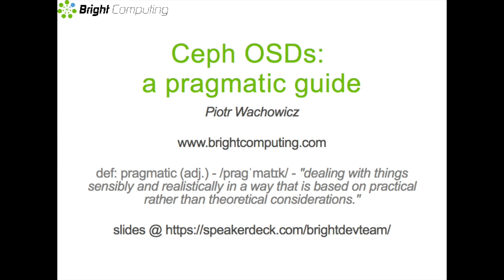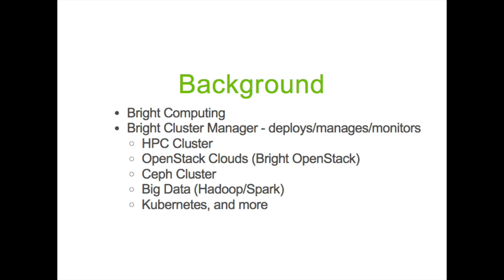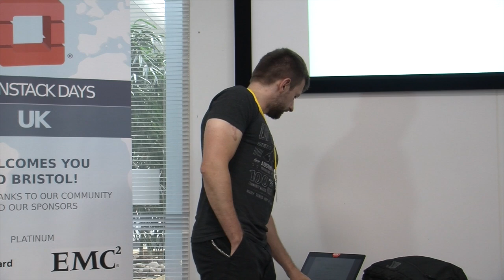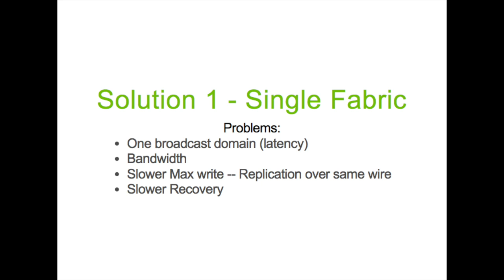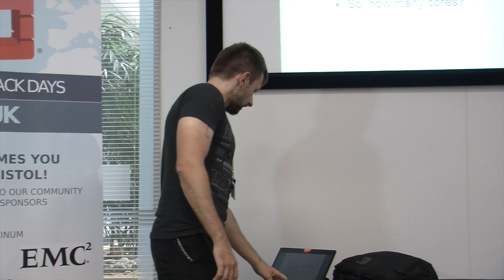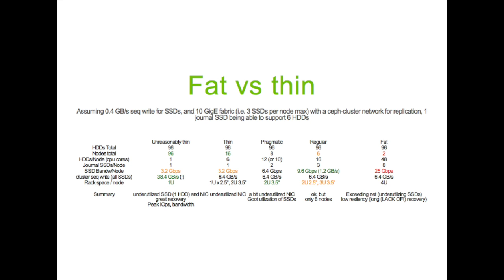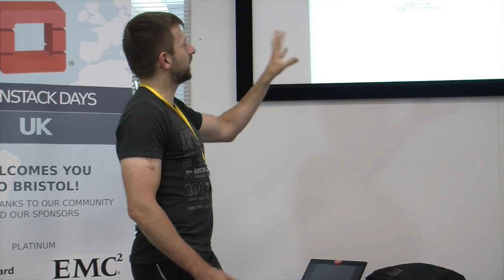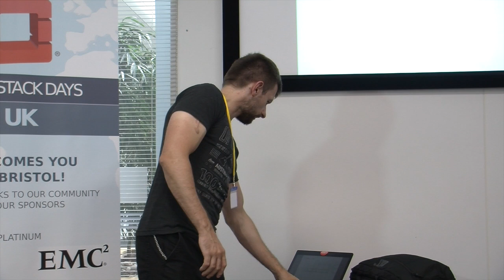UKOSD16 - Piotr Wachowicz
Ceph OSD hardware – a pragmatic guide
Designing Ceph clusters is hard. Throw OpenStack into the mix, and it gets even harder. There are many different ways in which a Ceph clusters can be configured. Same goes for selecting the right hardware. This session will give you a solid start into the world of Ceph-based storage (in the context of OpenStack).
You will learn all the lessons learned by us the hard way when operating our two Ceph clusters over the past several years including all necessary recommendations on picking the right hardware for Ceph, as well as some tips on optimising the deployed Ceph cluster for OpenStack.

During the session will concentrate on what to consider when creating your very own Ceph cluster, what are the common problems with Ceph to be aware of, what is benchmarking and profiling Ceph, what to know about fat node vs thin node, what’s the best SSD for journal (Spoiler alert: one does not exist, here’s why) and, the last but not least, what is the sweet spot between storage density, price, and performance.

The session will be a good blend of high level information combined with various useful to know technical details which we’ve learned the hard way, so that you don’t have to.